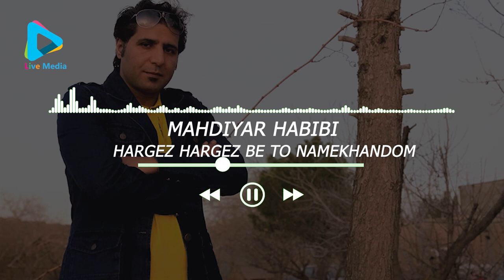Mahdiyar Habibi - Hargiz Hargiz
Artist  : Mahdyar Habibi
Song   : Hargiz Hargiz

Ahang is a music channel  where you can enjoy listening to different styles of music like Mahali, Pop, Ghazal and Rap.